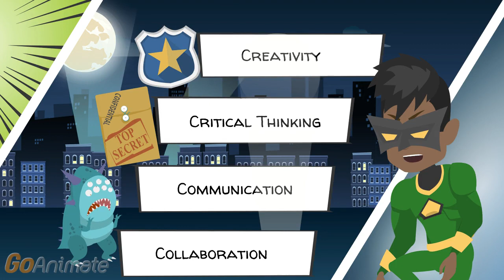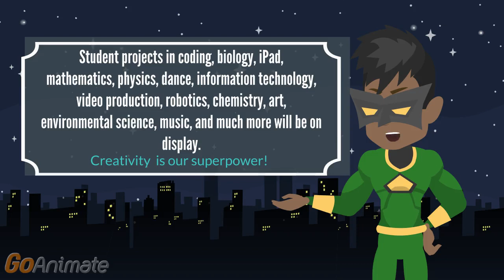STEAMFest 2018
Compton Unified School District 2nd Annual  STEAMFest